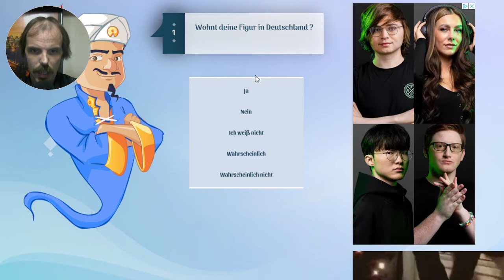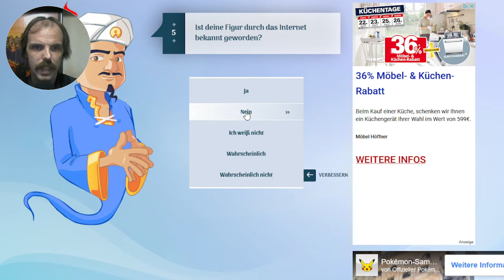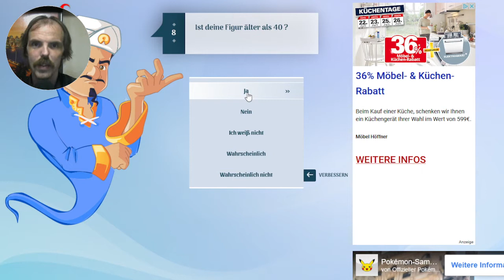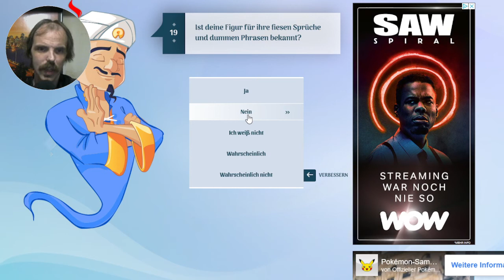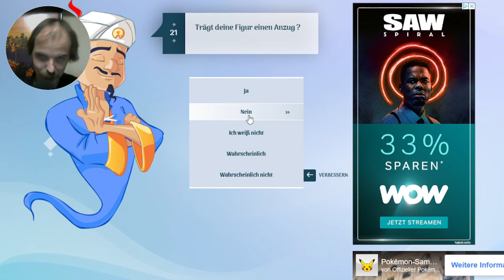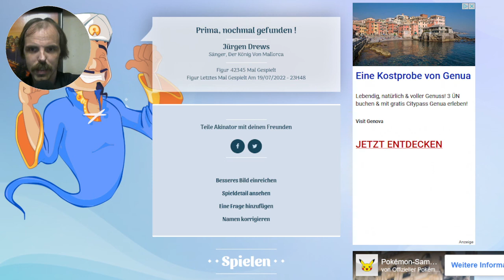Jürgen drews beendet Karriere - Kennt Akinator den Heern Drews ?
Ich beantworte Akinator die Fragen, die er mir stellt !!!

Unser Team besteht aus 4 Spielern:
und Samantha

Früher
Greyfox alias Dario